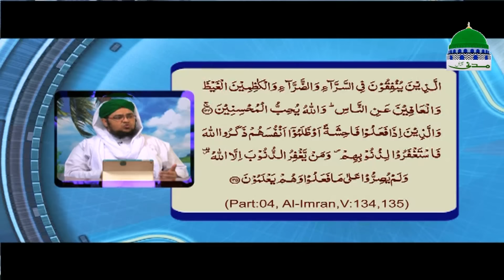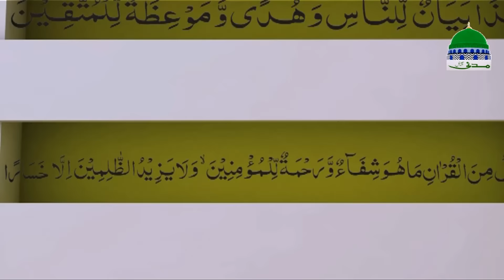In The Light of Quran Ep 02 | Islamic English Lecture | Madani Channel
Come and watch brand new series of "In The Light of Quran" episode 02, another interesting episode of madani channel.

This video was presented in foreign English language.

Let see what scholar of dawat e islami describing and telling useful information.